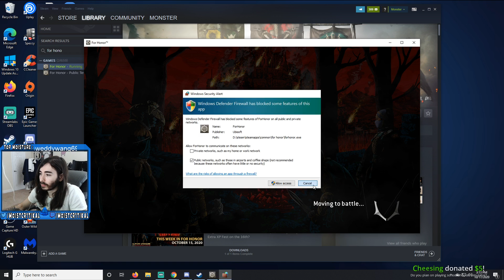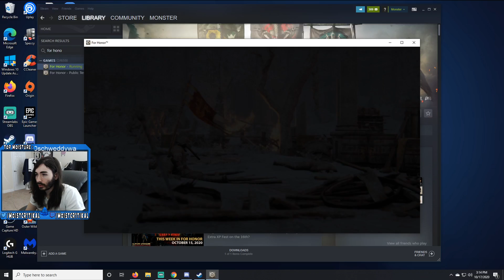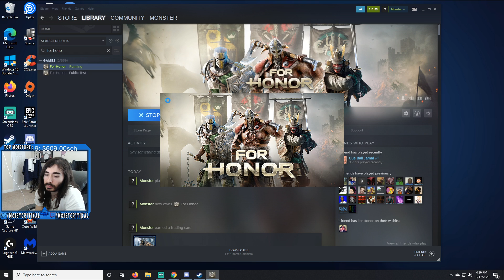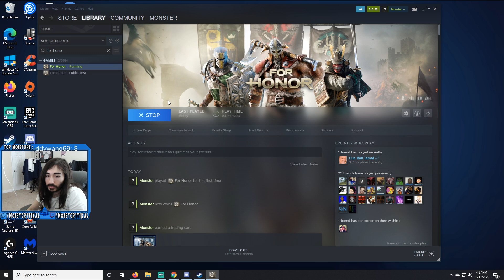moistcr1tikal Twitch Stream Oct 18th, 2020 [For Honor]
Games Played: For Honor
Stream Title: Early stream